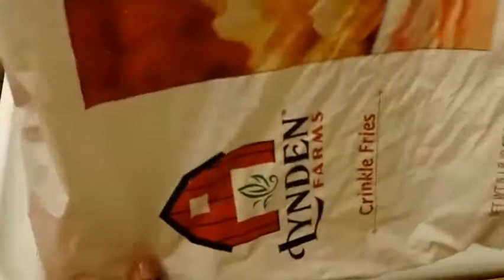በጣም የሚያምር ፍራይዝ ለልጆቸ ሰርቸላቸዋለሁ ።